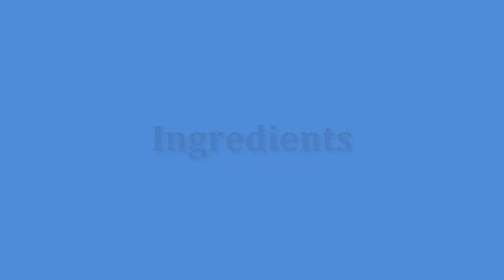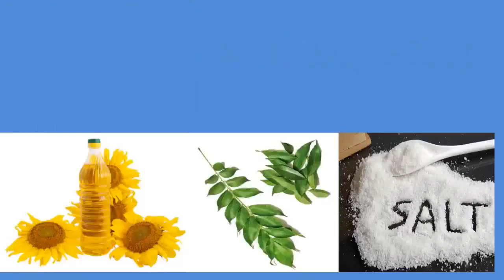How to Cook Simple & Special Mixed Vegetable Fry Snack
this a very simple Mixed vegetable snack recipe which we have to try definitely in our home, lastly you are going to enjoy very much with this recipe

See other Recipes: [Playlist link]